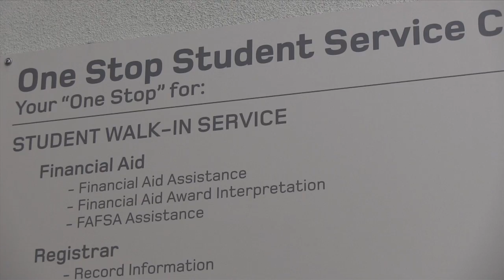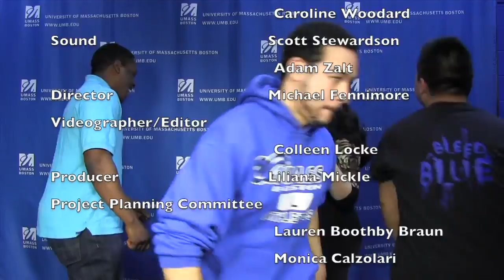Renew Your FAFSA: A UMass Boston/uAspire Music Video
Continuing students: You could be missing out on money. And all you need to do is fill out a form. by May 1. This video shows you how it works and gives you a tune you're sure to remember.

Special thanks to Kobalt Music Group for the use of Maroon 5's Moves Like Jagger and our lyricist, Pete 'Afro D' Shungu of uAspire. uAspire is a nonprofit organization that helps students and families find an affordable path to and through a college education.

Credits

Rappers:
Miguel Fana
Tony Nguyen
Grant Fisher

Singer:
Kendra White

Actors:
Theodore Biv
Deborah Burroughs
Sarah Fadrigalan
Michael Fennimore
Judnise Guillet
Shakeira Hillery
Joel Jean-Michel
Luis Jimenez
Marquese Johnson
Farah Joseph
Susie Kallon
Judy Keyes
Franco Kariuki
Jean Aime Lamasery
Reshu Lamas
Michael Lavoie
Meredyth Leahy
Jonas Maurukas
Christopher Mercedes
Pamela Elisa Meritus
Brittany Moore
J. Keith Motley
Sgt. Paul Parlon
Katelyn Sheehan
Pete Shungu
Helen Tisserand
Ravi Uditnarain
Himanuel Vega
Nina Williams
Caroline Woodard

Sound:
Scott Stewardson
Adam Zalt

Director:
Michael Fennimore

Videographer/Editor:
Colleen Locke

Producer:
Liliana Mickle

Project Planning Committee:
Lauren Boothby Braun
Monica Calzolari
Alberta Cavanaugh
Liliana Mickle
Pete Shungu